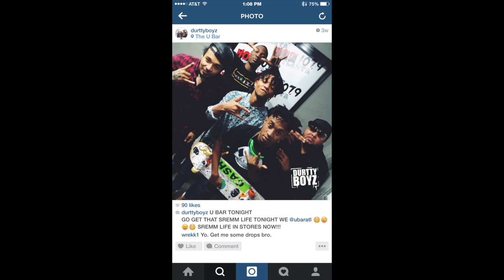JunkiesTV CampusJunkie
Campusjunkie is a segment where the junkies hit campus and just talk to complete strangers on campus. We wanted to talk to students and find out what they love to do.